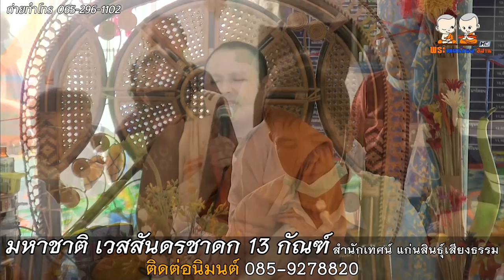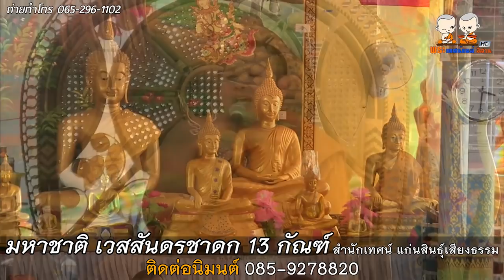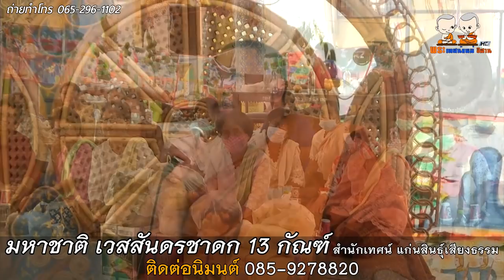เทศน์แหล่ มหาชาติ เวสสันดรชาดก 13 กัณฑ์ สำนักเทศน์เสียง แก่นสินธุ์เสียงธรรม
⭕️ : เทศน์แหล่ มหาชาติ เวสสันดรชาดก 13 กัณฑ์
🙏 : สำนักเทศน์เสียง แก่นสินธุ์เสียงธรรม
📌 : วัดตาลเรือง บ้านโคกกลาง ต.เขวาไร่ อ.โกสุมพิสัย จ.มหาสารคาม